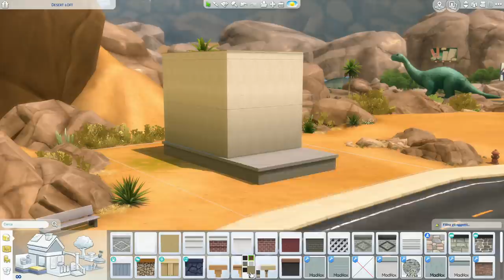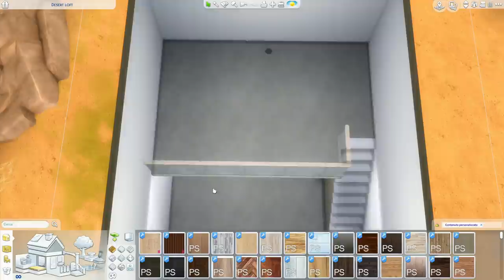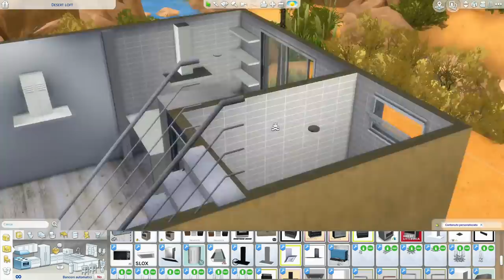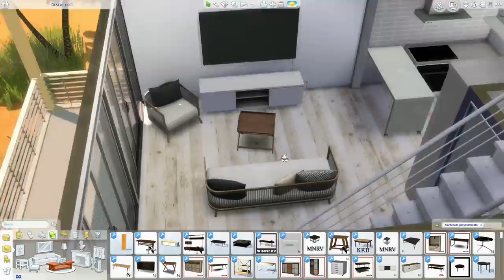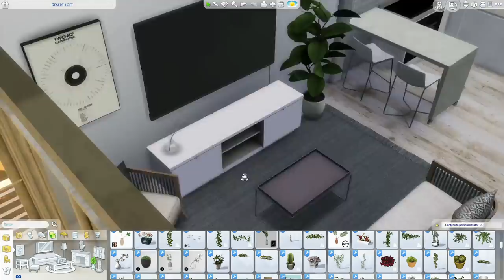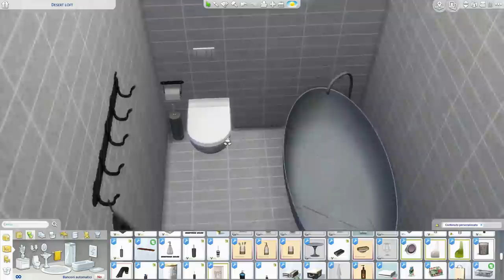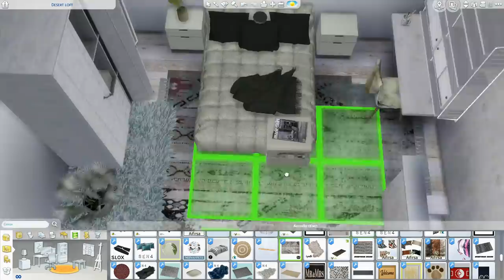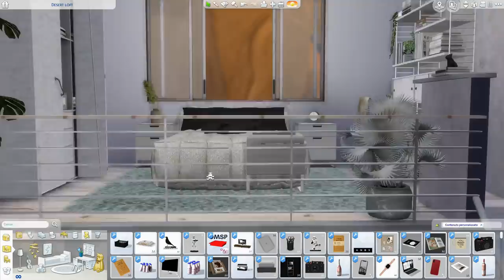The Sims 4 | DESERT LOFT | Speed Build + Download Link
I really like this loft in the desert. I am very happy with the result. Modern, simple and clear ... I had a lot of fun building it. I love the light that comes in from the main facade. Makes the interior even more welcoming. Let me know what you think ... lots of kisses